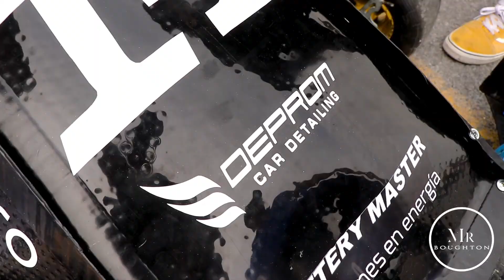ITESM Mty Slalom Impulso 30 - Congreso Internacional de Ingeniería Mecánica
¡Bienvenidos, el pasado 12 de octubre de 2019, se llevó acabo el día CongresoImpulsoTec, por parte del Congreso Internacional de Ingeniería Mecánica en el Tecnológico de Monterrey, Campus Monterrey.

A todo el equipo del Slalom 2019,
¡Muchas felicidades!